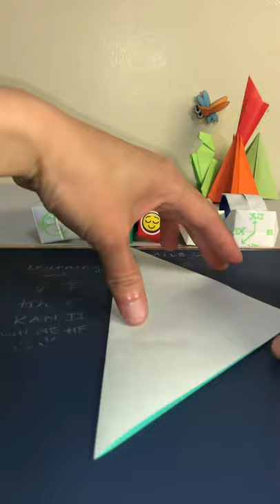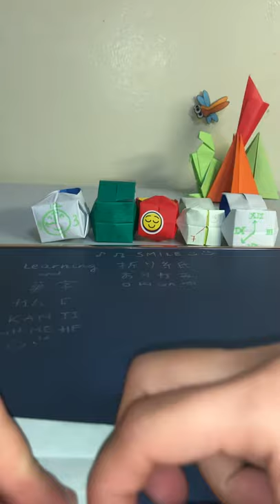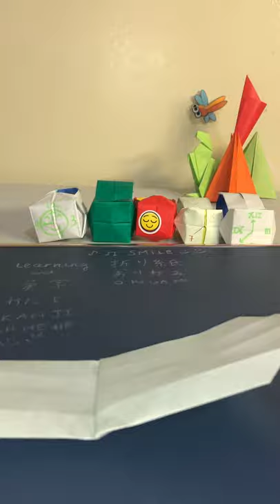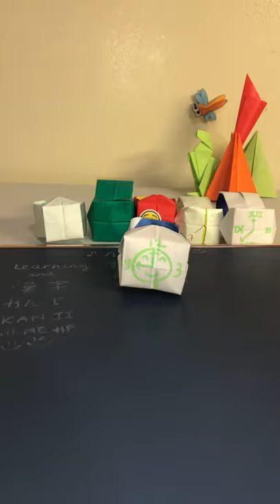How To Fold A Wristwatch ⌚️ 🕊🧘🏻‍♀️ 腕時計 Happy Time ^^ 🧘🏻‍♀️🧘🏻‍♀️🕊🍀🤟🏿🤟🏾🤟🏼😁🥰🥳😊😘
Wristwatch ⌚️ 🍀🧘🏻‍♀️🧘🏻‍♀️🕊

腕時計　うでどけい ⌚️ 🍀🧘🏻‍♀️🧘🏻‍♀️

Montre - Bracelet ⌚️ 🧘🏻‍♀️🧘🏻‍♀️🍀🥰😘

손목시계 ⌚️  Đồng hồ đeo tay ⌚️ 🍀